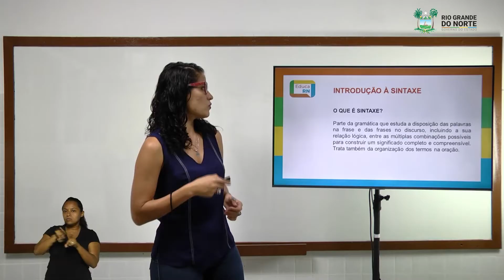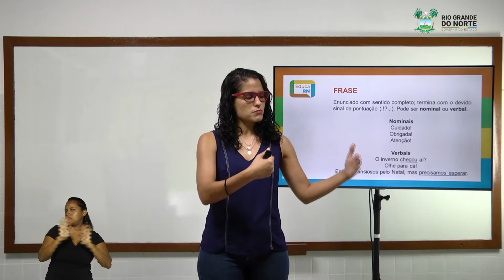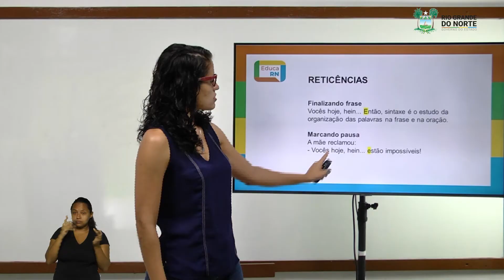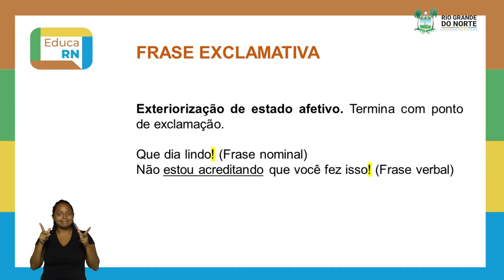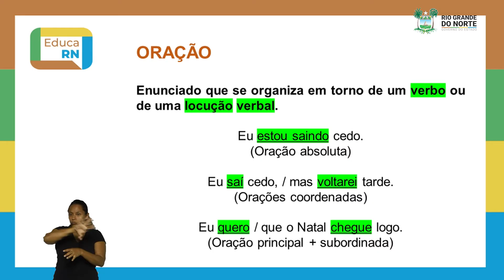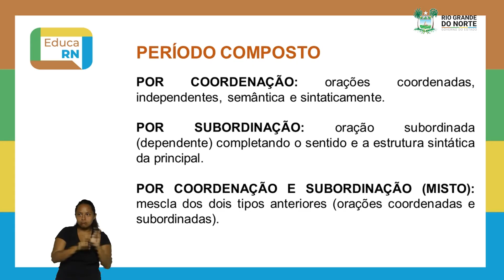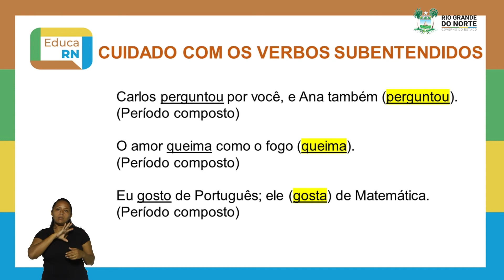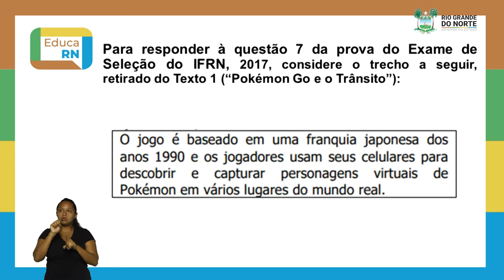[AULA GOVERNO] AULA 03 - Introdução à sintaxe LINGUA PORTUGUESA - 12/01/2021